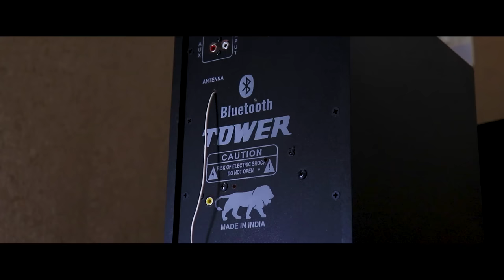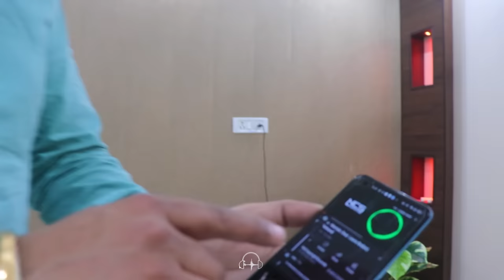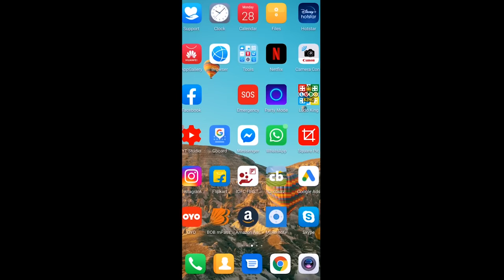HEERA 2 & HEERA2 PRO || FLOWBEATS | BASS VO JO DIL DEHLA DE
Address wz B51 sant garh extension landmark Ravidas mandir
Tilak Nagar 110018